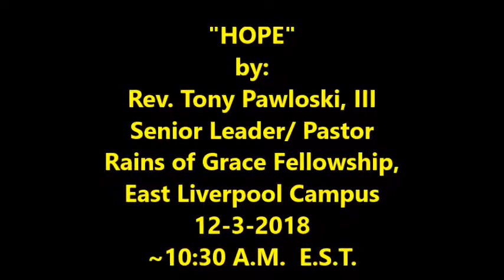"HOPE"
Sermon
Rev. Tony Pawloski, III
Senior Leader / Pastor
Rains of Grace Fellowship
East Liverpool, Ohio Campus
        ~10:30 A.M.
December 3, 2018
Presented by:  Rains of Grace Fellowship, Int.